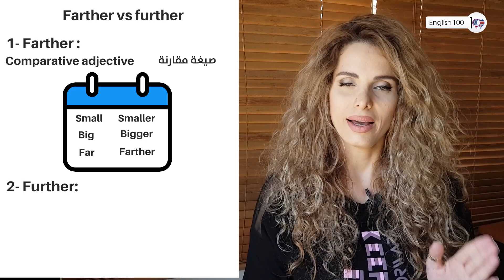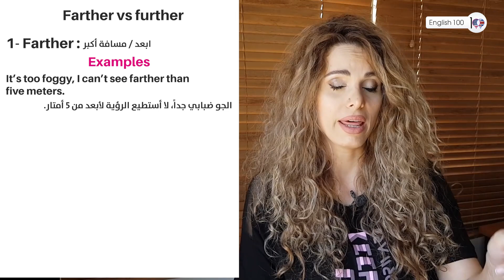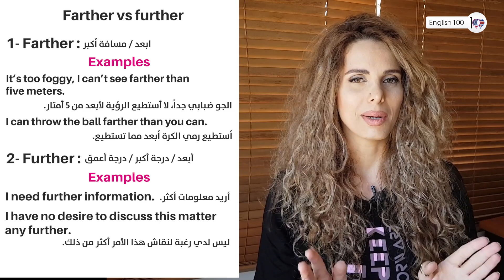المقارنة بالانجليزي - الفرق بين farther وfurther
حمل الآن تطبيق vilmo
تعلم اللغة الانجليزية من الأفلام
حمل الآن تطبيق يتضمن 100 محادثة مترجمة وتعلم الانجليزية من المواقف الحياتية اليومية👌👌

تعلم معنا في هذا الفيديو المقارنة بالإنجليزي farther vs further بطريقة سهلة و ممتعة
اقرأ في هذا الدرس مقارنة بالإنجليزي

منصة تعلم اللغة الإنجليزية والتواصل مع الأساتذة للإجابة على أسئلتكم 👨‍🏫👩‍🏫

يرجى متابعة صفحاتنا على مواقع التواصل الاجتماعي ليصلك كل جديد يومياً 👇👇
--- English 100 Social accounts ---